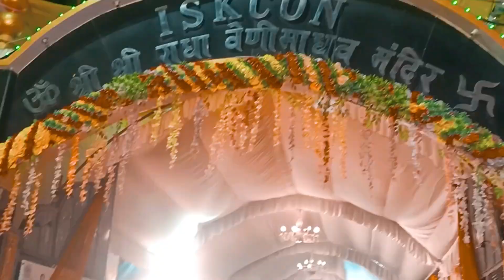Prayagraj me manayi gayi krishna janmashtami🎂🚩| Shiva Allahbadia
Iskcon temple Prayagraj ||Shree Krishna Janmashtami Prayagraj 🚩🚩🚩
. Query..
Iskcon temple Prayagraj
Om sri veni Madhav Mandir Prayagraj
Vedi Madhav Mandir Prayagraj
Radha Krishna Mandir Prayagraj mein kahan hai
Krishna Mandir Prayagraj
Radha Krishna Mandir Allahabad
Most famous mandir in Prayagraj
Prayagraj ka sabse best mandir
Prayagraj station
Iskcon temple Allahabad
Shiva allahabadi vlogs
Shiva kushwaha vlog prayagraj
Prayagraj mein sabse acchi ghumne ki jagah
Arail Ghat ke pass ka mandir